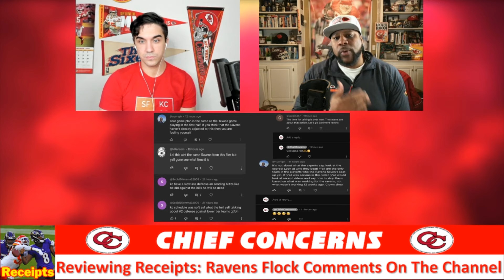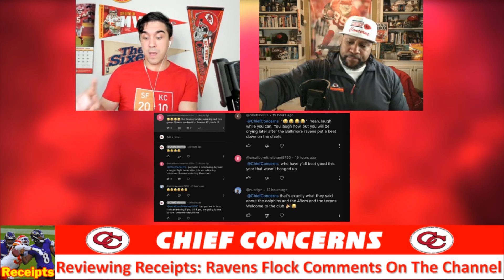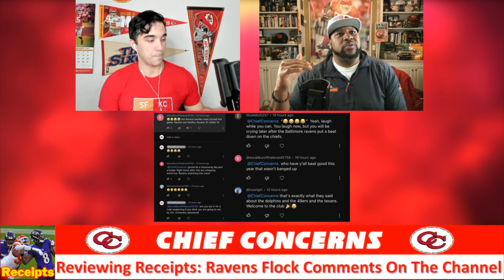Reviewing Receipts From Confident Members Of Ravens Flock With Former Chiefs TE Jason Dunn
Check out this video of former Chiefs Tight End Jason Dunn and cohost Marcus Dash breaking down the many comments of the Ravens Flock over the past week. So many wrong opinions lmao.